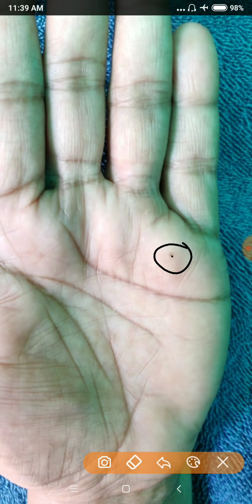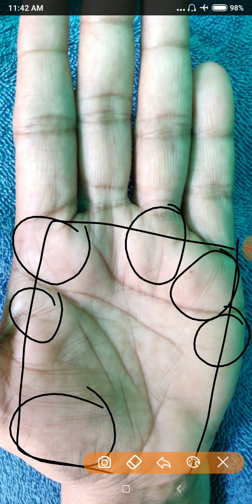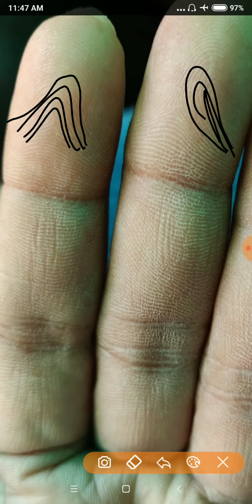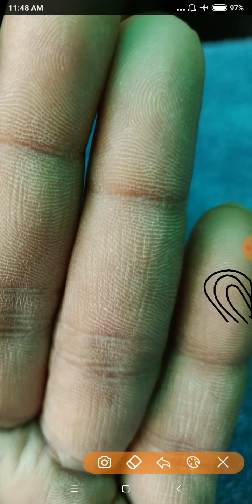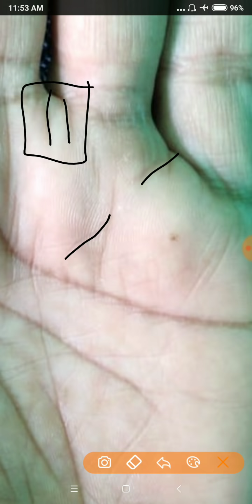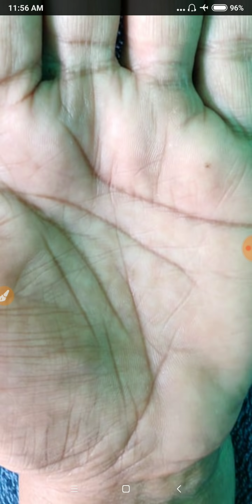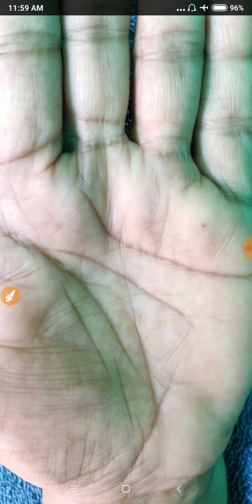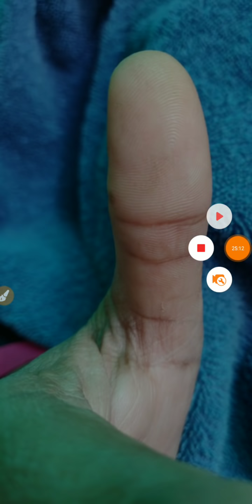Meri old age kesi hogi??palmistry in hindi